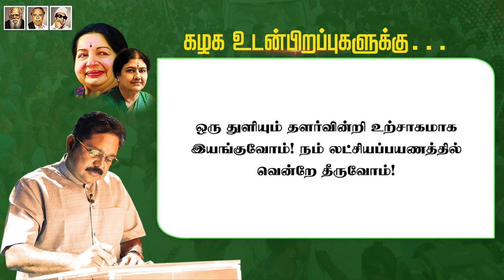காலத்தையும், காட்சிகளையும் மாற்றும் சக்தி நமக்குண்டு! - கழக பொதுச்செயலாளர் திரு டிடிவி தினகரன்